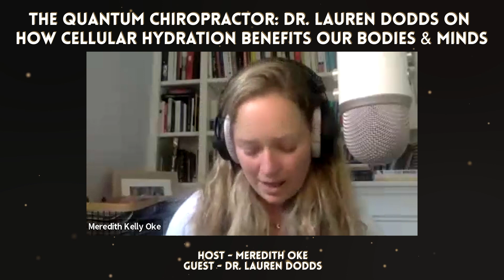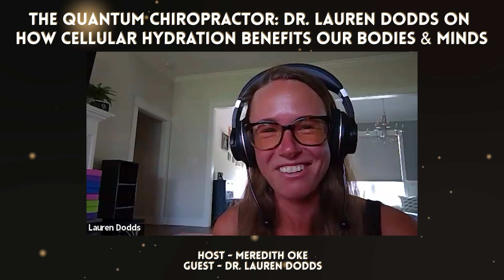The Quantum Chiropractor: Dr. Lauren Dodds On How Cellular Hydration Benefits Our Bodies & Minds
“It's not just drinking water. It’s making sure that your mitochondria can generate that structured water, that exclusion zone water, that is really what is hydrating you,” explains Dr. Lauren Dodds, quantum chiropractor and founder of South Alabama Quantum Health where she combines her work in upper cervical chiropractic care, craniosacral therapy, and the Arvigo techniques of Maya Abdominal Therapy with her deep understanding of quantum health. In this episode, Dr. Lauren discusses cellular hydration and why it is so important both to the structural integrity of the body as well as to one’s mental and emotional states.

Cellular hydration refers to your mitochondria being able to generate enough structured or exclusion zone water for all of the body’s processes. In this case, cellular dehydration occurs anytime there is a dysfunction within the fascia or in the quality or quantity of available structured water. When your body doesn’t have enough structured water, the flow of electrons in your body will be disrupted. This can lead to an array of symptoms from brain fog and fatigue to gastrointestinal problems and muscle pain. In order to keep your mitochondria hydrated, it is critical to fix any dysfunction in your circadian rhythm by getting enough sunlight, observing the sunrise and sunset, and avoiding artificial light at night. You can also help your body out by improving the quality of your drinking water through filtering out toxins like fluoride and adding minerals like electrolytes.

Drinking water is not enough to ensure healthy levels of cellular hydration. Your mitochondria need the infrared light from the sun and free electrons from the Earth in order to generate enough structured water to maintain good flow throughout the body. If you have been suffering from the effects of cellular dehydration, consider working to improve your circadian rhythm and being mindful about the quality of your drinking water.

Quotes

“Fascia and water go together. If one is dysfunctional, then the structure is not going to work.” (10:42-10:48 | Dr. Lauren)
“The water that we drink is called bulk water…doesn't have the same structure that the water that our mitochondria makes.” (11:36-11:58 | Dr. Lauren)
“It's not just drinking water. It’s making sure that your mitochondria can generate that structured water, that exclusion zone water, that is really what is hydrating you.” (12:46-12:57 | Dr. Lauren)
“Making sure that you're getting good sunlight during the day, and then making sure that you're blocking the artificial light at night, I think are two of the biggest things that you can do for your mitochondrial health.” (17:28-17:40 | Dr. Lauren)
“A lot of things come back to dehydration and not enough of that structured water. And then when you start to repair that mitochondrial function, to create that good water, it seems like a lot of things start to take care of itself.” (47:09-47:25 | Dr. Lauren)

Links

To find a practitioner who understand the health principles of quantum biology

For information about the practitioner certification visit: appliedquantumbiology.com

Follow on Instagram & Facebook: @quantumbiologycollective Twitter: @quantumhealthtv

Pioneering practitioners who teach circadian health & quantum biology.
Quantum Biology = the future.